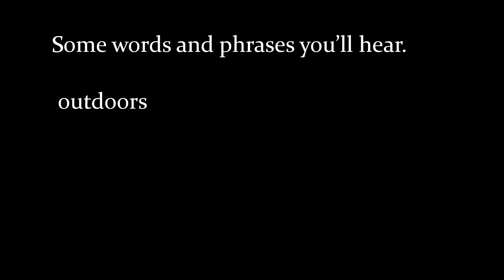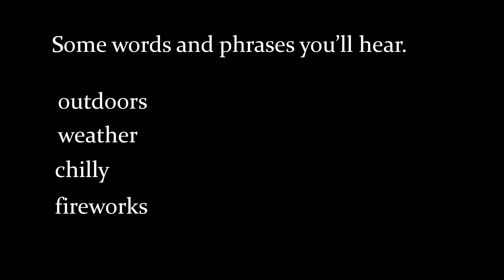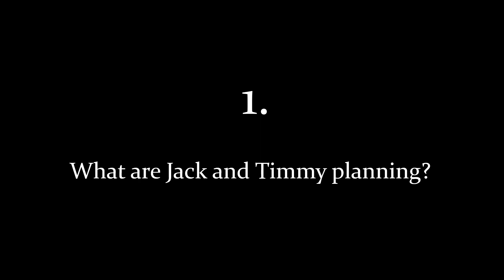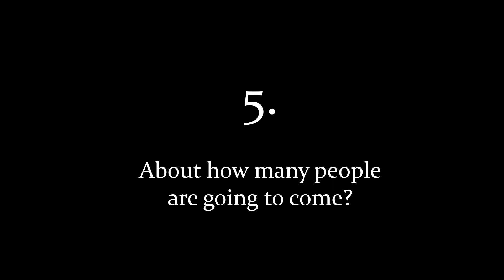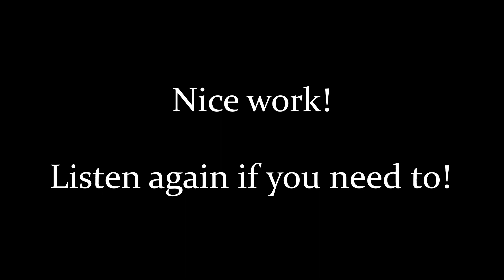Jack and Friends -- English Listening Practice -- "SURPRISE PARTY"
"Jack and Friends" is a series of conversations for English Listening Practice. You can listen to the "SURPRISE PARTY" conversation with or without subtitles, and questions about the conversation give you an opportunity to check your comprehension.